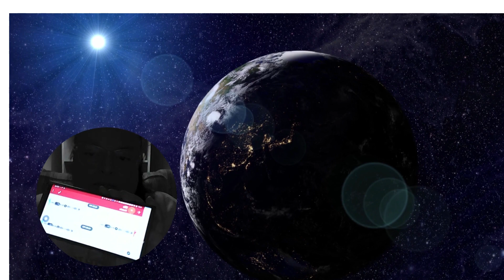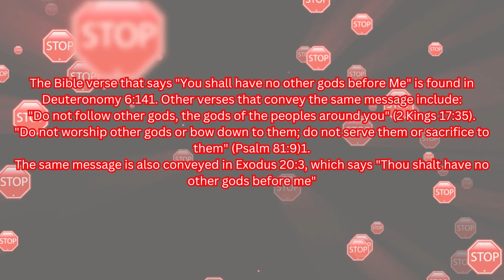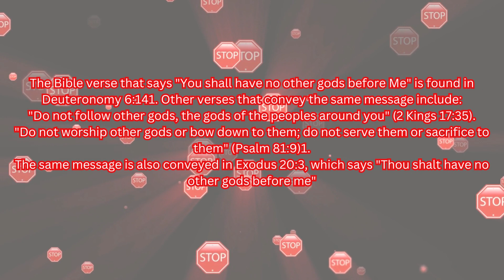Chevy Chase, Red Heifer, Disney World 🌎 & POOP! 11/8/23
Spies Like Us was a movie Chevy Chase was in as well about Russia and 2 CIA agents...